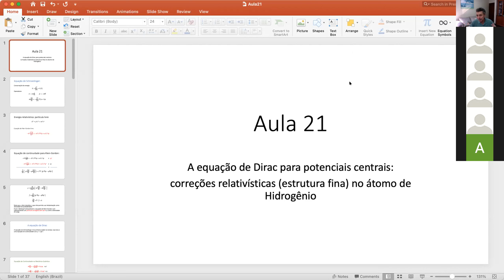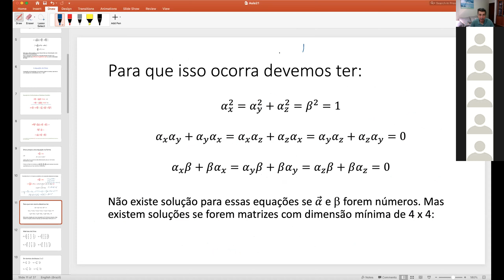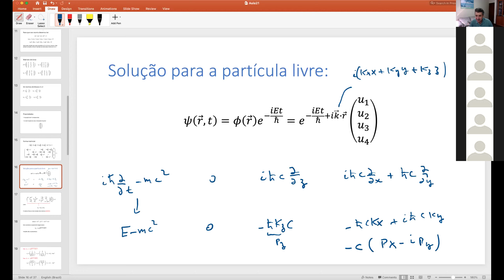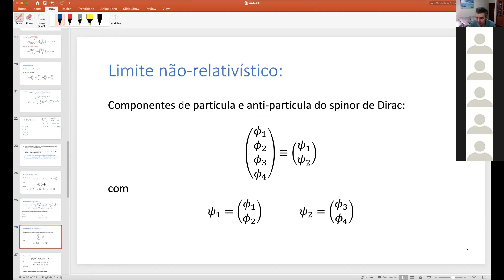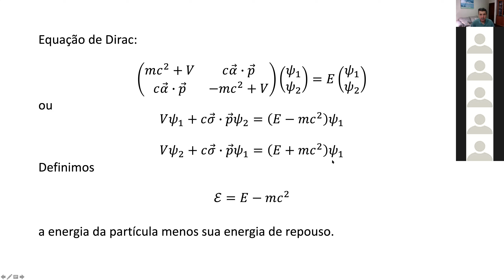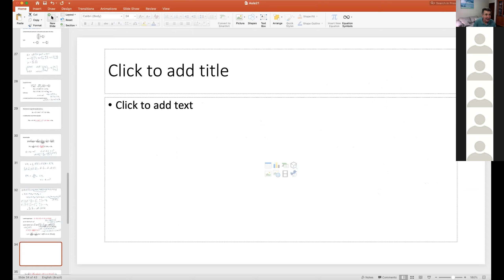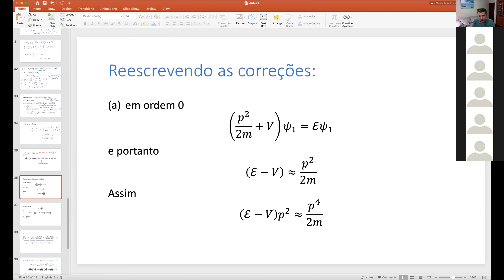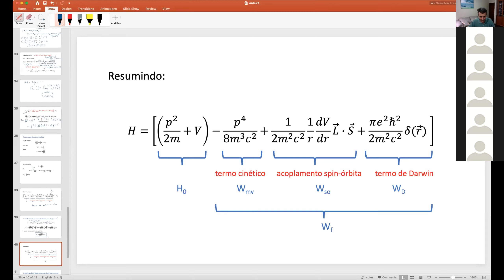Aula21 - Mecânica Quântica II - A equação de Dirac: correções relativísticas ao átomo de Hidrogênio